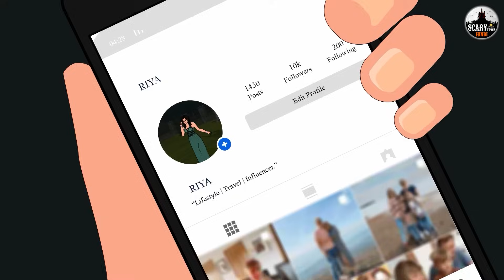പിൻ സീറ്റിലെ മന്ത്രവാദിനി | Malayalam Stories | Bedtime Stories | Horror Stories in Malayalam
Story - Witch of Back Seat